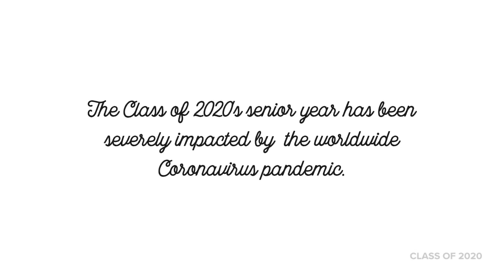Broomfield Senior Portraits | Teresa Fazio Photography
Sarah - Broomfield High School - Class of 2020